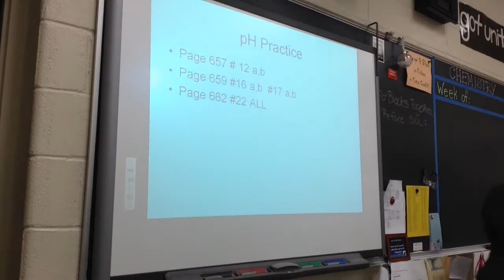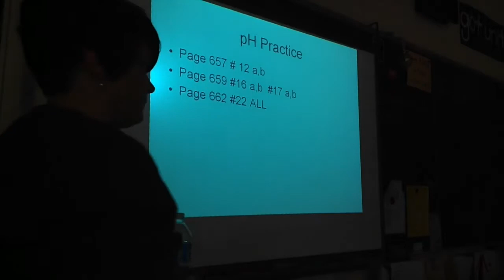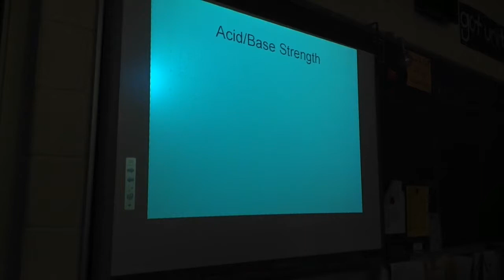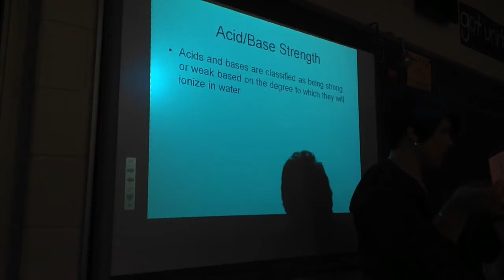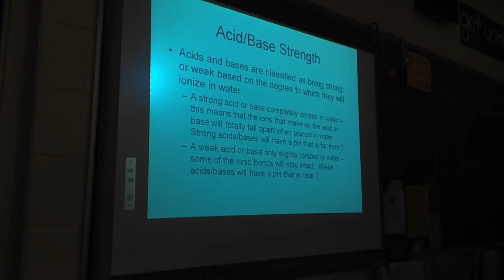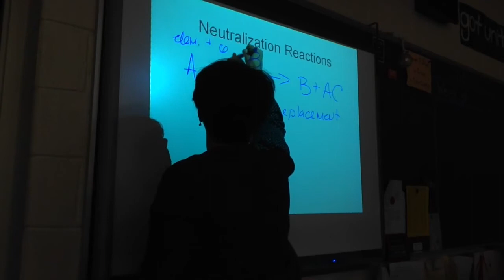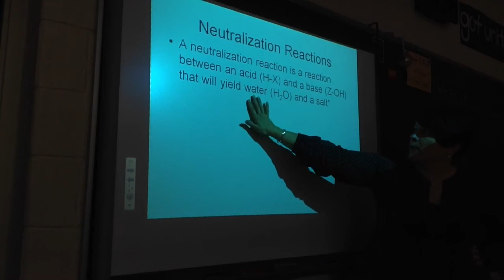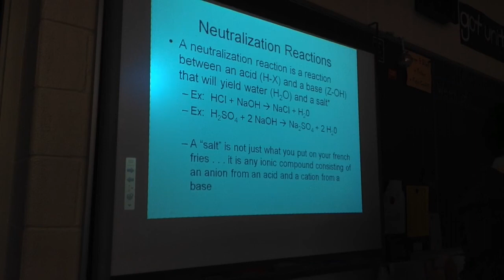April 25, 2017 Crashcourse Part 2 (pH Practice, Acid/Base Strength, Neutralization)